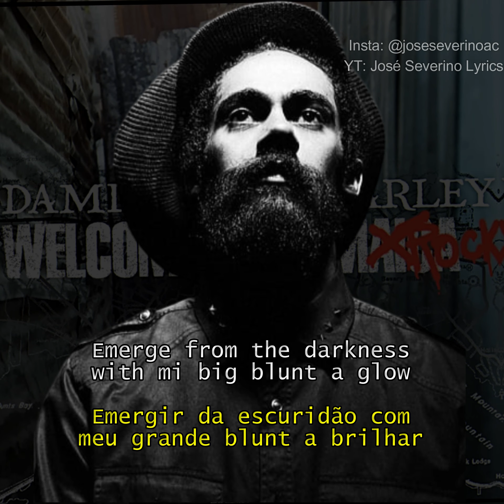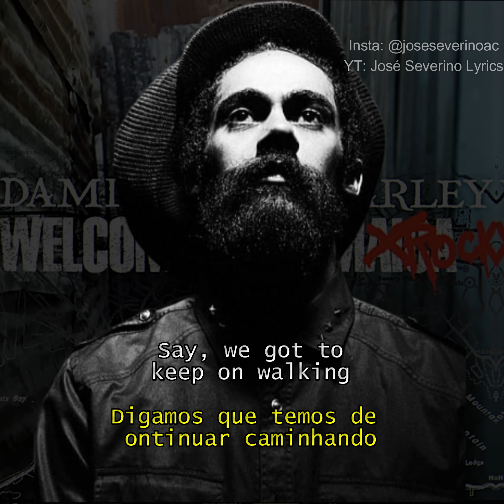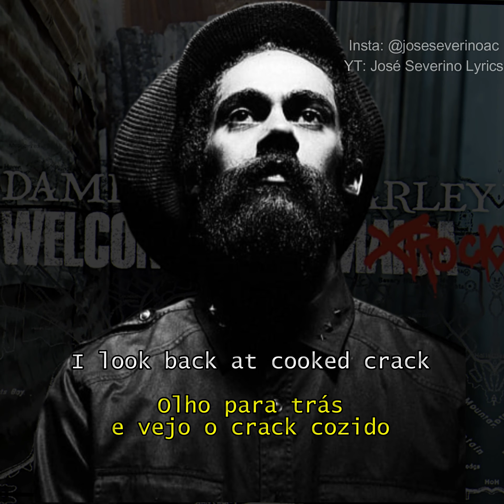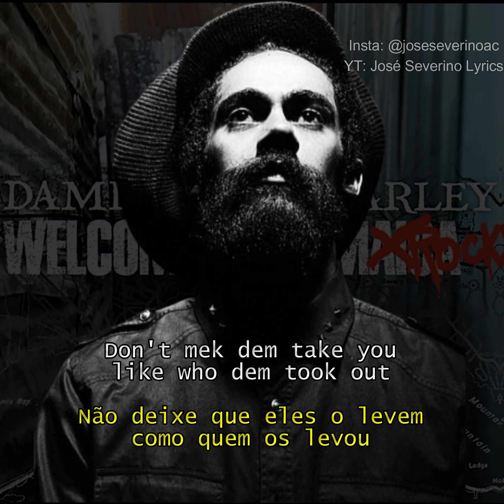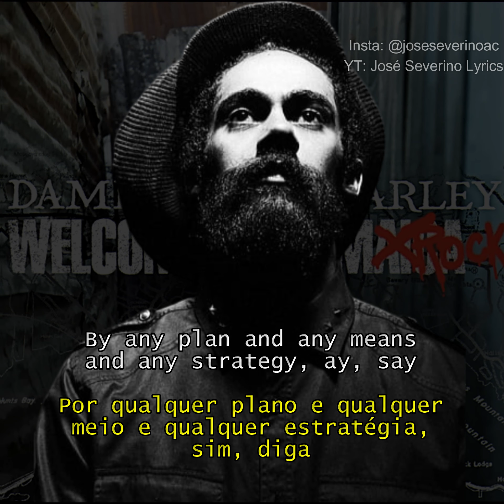Damian Marley - Road To Zion (Tradução/Legendado) Ft. Nas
Sim, cara
Jah estará esperando lá, nós gritaremos
Jah estará esperando lá

Neste mundo de calamidade
Olhares sujos, rancores e ciúmes
E policiais que abusam de sua autoridade
Palhaços da mídia que não sabem o que é variedade, boom

O veterano mais jovem vai assassiná-lo lentamente
Ragga muffin' enviado para me ligar do bangalô do mato
Não me assista para que eu solte minha voz agora, Figaro
Emergir da escuridão com meu grande blunt a brilhar

Meu martelo bate e o espectador se abaixa
Um garoto poderia ser grande como Bam Bam Biggalow
Busto de dedo do gatilho, mão do gatilho e dedo do pé do gatilho
Uma arma de dois canhões que eu tenho que usar em um estéreo, porque

Eu tenho que continuar andando
Na estrada para Zion, cara
Temos que manter a chama acesa
Na estrada para Sião, cara

Meditação limpa e pura, sem dúvida
Não deixe que eles o levem como levaram quem eles levaram

Palhaços da mídia que não sabem o que é variedade

Pais solteiros que precisam de caridade
Jovens que precisam de amor e prosperidade
Em vez de sonhos desfeitos e tragédia
Por qualquer plano e qualquer meio e estratégia

Digamos que temos de continuar caminhando
Eu estava esperando para fazer essa faixa com você, cara, yeah, ha, ha
Yeah, yeah

Você sabe, eles sabem
Temos que continuar caminhando
Sim, é preciso continuar caminhando, pessoal
Você precisa manter

Às vezes, não consigo deixar de me sentir desamparado
Estou tendo pesadelos durante o dia
Bem acordado, tento me relacionar
Isso não pode estar acontecendo como se eu estivesse em um sonho enquanto ando

Porque o que estou vendo é assombroso
Seres humanos como fantasmas e zumbis
O presidente Mugabe apontando armas para corpos inocentes
No Zimbábue

Eles fazem o Papa João parecer Piedoso
Sacrilégio e blasfêmia
Em minha vida, olho para trás e vejo os caminhos que percorri
Onde os selvagens lutaram e os pastores ensinaram

Prostitutas pisando com botas de salto alto
E crachás gritando: "Jovens crianças negras, parem ou eu atiro"
Olho para trás e vejo o crack cozido
E os carros que passam

Jaguares que voam loucamente
E sou culpado pelo materialismo
Os negros ainda estão na prisão
Confie nisso

Então, guarde suas mágoas, estou formando um exército
Guerra revolucionária com Damian Marley
Estamos acendendo os íons, marchando para Sião
Você sabe como Nas ser NYC, estado de espírito em que estou

E a polícia que abusa de sua autoridade

Não deixe que eles o levem como quem os levou

Por qualquer plano e qualquer meio e qualquer estratégia, sim, diga

Tenho que continuar caminhando
Você sabe, temos de continuar caminhando

Welcome to Jamrock

Producer, Associated  Performer, Keyboards: Stephen Marley
Producer, Associated  Performer, Drum  Programmer, Keyboards: Damian Marley
Associated  Performer, Bass  Guitar: Owen " Dready" Reid
Associated  Performer, Guitar: Stephen "Asher" Noel
Studio  Personnel, Recording  Engineer, Mixer: Jim "Bonzai" Caruso
Studio  Personnel, Recording  Engineer: Marc Lee
Studio  Personnel, Recording  Engineer: Gregory Morris
Studio  Personnel, Recording  Engineer: Nikolas Marzouca